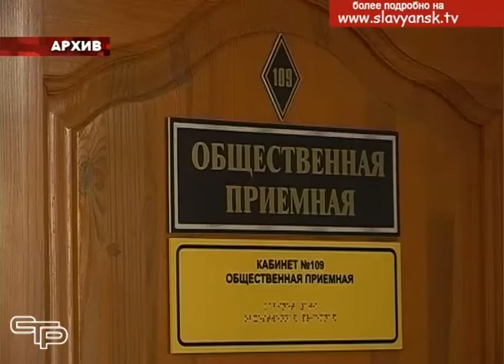Глава района еженедельно проводит «час контроля»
В еженедельном рабочем графике главы района в обязательном порядке стоит «час контроля», на котором обсуждается решение и исполнение обращений граждан. На первом в этом году таком заседании побывала и наша съемочная группа.